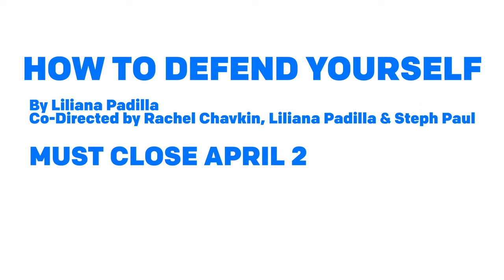HOW TO DEFEND YOURSELF Trailer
HOW TO DEFEND YOURSELF
By Liliana Padilla
Co-directed by Rachel Chavkin, Liliana Padilla & Steph Paul

Playing at NYTW between February 22–April 2!

Video by ZANNI Productions

"I wish girls fought more. Like beat the shit out of each other for fun. I wish that was like a socially acceptable thing to do. Fight club, you know? If it was me and you, I think I’d win."

In a DIY self-defense class, college students learn to use their bodies as weapons. They learn to fend off attackers. They learn “not to be a victim.” Self-defense becomes a channel for their rage, anxiety, confusion, trauma and desire—lots of desire.

–You asked how I like it, that’s how I like it.
      –Maybe you can interrogate why you like that.
–Maybe you can interrogate why it scares you.

With sharp humor and brutal honesty, Liliana Padilla’s How to Defend Yourself explores what we want, how to ask for it, and the violator and violated inside us all. Tony Award-winning NYTW Usual Suspect Rachel Chavkin (Hadestown), Susan Smith Blackburn finalist Liliana Padilla (TWITCH) and Princess Grace Award winner Steph Paul (The Last Match) will co-direct the production.

How to Defend Yourself discusses but does not depict sex and sexual violence.

The cast includes Amaya Braganza, Sebastian Delascasas, Jayson Lee, Ariana Mahallati, Teagan Meredith, Gabriela Ortega, Sarah Marie Rodriguez and Talia Ryder.

The creative team includes You-Shin Chen (Scenic Design), Izumi Inaba (Costume Design), Stacy Derosier (Lighting Design), Mikhail Fiksel (Sound Design), Steph Paul (Movement Director), Cindy Tolan, Erica Hart & Nicholas Petrovich (Casting), Rocio Mendez (Fight Director), Ann James (Intimacy Coordinator), Dawn-Elin Fraser (Vocal Coach) and Katie Young (Stage Manager).